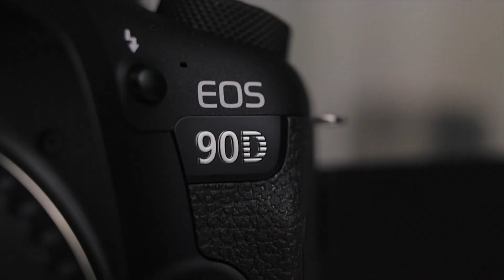Camera Basics for Video Explained - Shutter Speed, Aperture, ISO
This is my first video on camera basics where I talk about how important is to know how to set the shutter speed, the aperture and the ISO. Even if you are already familiar with these settings because you are a photographer, you might want to watch this...because for video it's a little different! I usually propose contents related to the Canon 90D and the Canon M50 but this video is 100% useful to anyone who owns any DSLR or mirrorless camera.

Get one month of free music from by clicking this
Check out the prices of the gear I use:

Main Camera: 1

Secondary Camera: 1

SD Cards
Camera bag 1
Gimbal: 1
Canon 24mm the pancake lens. 1
Canon 50mm 1.8
Canon 10-18mm
Canon 55-250mm

Speed booster

Microphone Rode Videomicro,
Lavalier Boya By-M1
Tripods:
Manfrotto Pixie
Joby Gorillapod 3k
Andoer Tripod Ball Head
Joby Gorillapod 5K
Led Lights
without battery
with 2 batteries